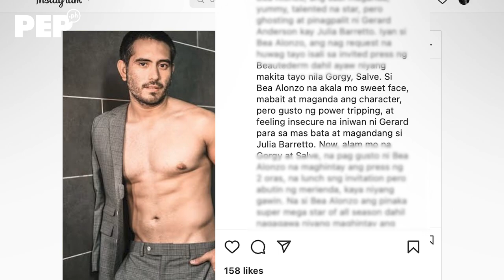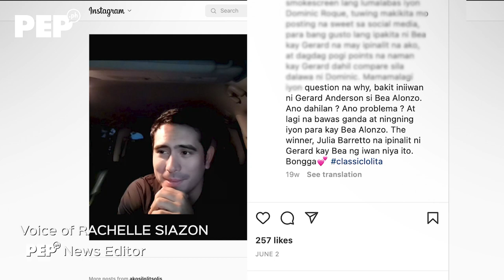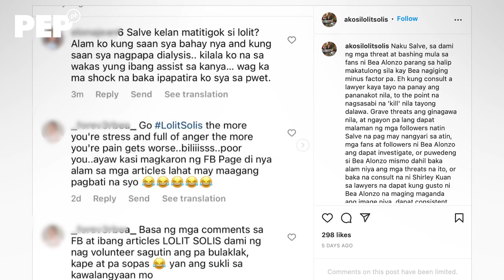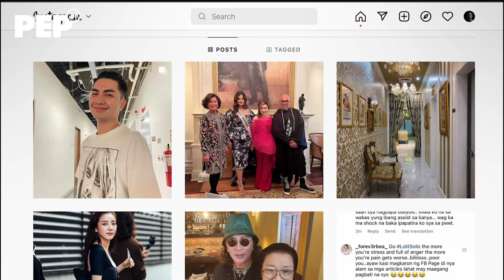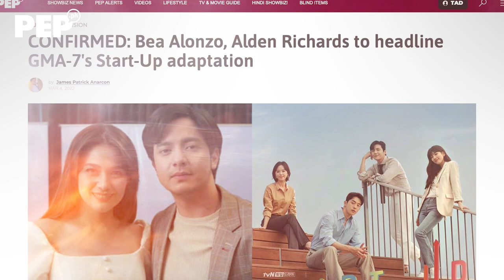Bea Alonzo at Marian Rivera, PINAGSASABONG ni Lolit? (Part 3/4) | PEP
Kakalipat lang ng GMA-7 ni BEA ALONZO nang simulan siyang tirahin ni LOLIT SOLIS.

Base sa IG post ni Lolit noon November 2021, inintriga niya si Bea at sinabing “duda ako sa sinasabi nila na maagaw ni Bea Alonzo ang korona kay Marian Rivera.”

Sa paglipas ng mga buwan ay makailang-ulit pang ikinukumpara ni Lolit sina Bea at Marian sa isa’t isa.

Bukod pa roon, binubuhay din ni Lolit ang “ghosting” issue nang maghiwalay si Bea at boyfriend na si Gerald Anderson noong 2019.

Panay ang sabi niya na “insecure” si Bea dahil “mas bata” ang ipinalit sa kanya ni Gerald.

Ano ang take ni Shirley Kuan sa mga tiradang ito ni Lolit laban kay Bea?

Writer / Producer: Erwin Santiago, Rachelle Siason
Videographer: Rommel Llanes
Video Editor: Antonio Payomo III